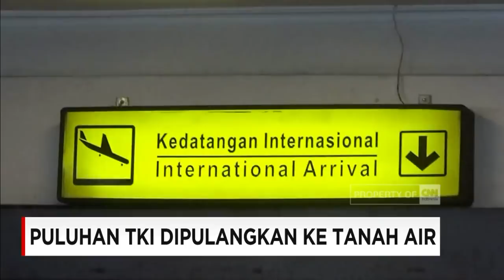Menyalahi Kontrak Wilayah Kerja, Puluhan TKI Dipulangkan ke Tanah Air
Sebanyak 73 tenaga kerja Indonesia, yang sempat ditahan 2 bulan oleh Imigrasi Malaysia, tiba di bandara Ahmad Yani, Semarang, sabtu pagi.  Mereka berangkat lewat agen resmi, namun dianggap menyalahi kontrak wilayah kerja.

Like & Follow Facebook:
CNN Indonesia

cnnindonesia